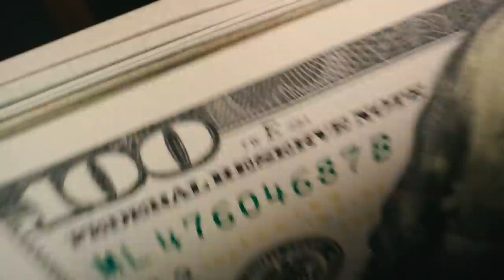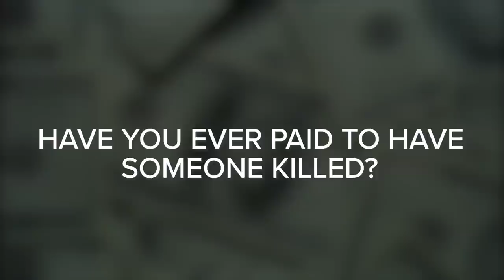Ex-Drug Lord Plays Never Have I Ever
Former drug kingpin Coss Marte ran a multimillion dollar drug operation before being sent to prison for 6 years. He's out of the drug game now, and he's playing a new game called... Never Have I Ever. What will we learn about his past deeds?

MUSIC

Footage provided by VideoBlocks
rinse the toothbrush well, or you can say wet the toothbrush in water. glass cup with water for rinsing the toothbrush. close-up. Black background
Yevhenii Kozyr/Getty Images
The texture of cosmetics dry colored clay. Selective focus.
Erik Tatevosian/Getty Images
CU TU Young woman working with clay in a ceramics studio
Eternity In An Instant/Getty Images
DS Shelves at the chemist's
simonkr/Getty Images
BlackMagic25/Getty Images
Taping Up a Large Box
Gnu Films/Getty Images
Citrus fruits. Oranges on the supermarket counter
alex57111/Getty Images
ECU SLO MO Shot of Grapes falling into water / Toronto, Ontario, Canada
Takao Shioguchi/Getty Images
Young woman Preparing Drip Brew Coffee.
terawat/Getty Images
CU African ethnicity woman's hands kneading dough/ Cape Town/ South Africa
Gallo Images/Media Village Productions (Pty) Ltd/Getty Images
Soda Explosion Slow Motion
mphillips007/Getty Images
Don't take another step
PeopleImages/Getty Images
Drugs dealer sorting dose of drugs.
ArtistGNDphotography/Getty Images
100 dollar bills being counted, stacking. USD Notes. Cinematic look
Freemanfootage/Getty Images
Man silhouette pointing gun to head, changes mind about suicide, decides to live
Motortion/Getty Images
Close up of human hands tied with white colored rope and sitting on a metal chair.
mirzamlk/Getty Images
Chief Industrial Engineer Has Meeting with Management and Executives in the Heavy Industry Factory Have Quarterly Meeting Room, They Look at Production Statistics on a Big Screen.
gorodenkoff/Getty Images
See you soon at your local dispensary
Marco VDM/Getty Images
Many Drugs Bags On Table
RockfordMedia/Getty Images
Drug Dealer preparing doses in dark room, drug trafficking.
ArtistGNDphotography/Getty Images
CLOSE ANGLE OF MEN SHAKING HANDS. MAN ON RIGHT HAS MONEY IN HIS PALM. MAN ON LEFT TAKES MONEY DURING HAND SHAKE. COULD BE DRUG DEALERS OR SECRET BUSINESS DEAL.
MS, Police officers sitting in police van, Staten Island, New York City, New York State, USA
Thomas A Witten/Getty Images
Police car with flashing police flasher
Mykola Kondrashev/Getty Images
High angle close up zoom out to medium shot pile of US currency spinning
Stephen Marks Inc./Getty Images
MS SLO MO Drug Powder being fallen / Vieux Pont, Normandy,  France
Gerard Lacz Images/Getty Images
Close-Up of a Hypodermic Syringe's Sharp Needle Sitting on a Black Table
Hoptocopter/Getty Images
Five golden stars appear on the black relief surface.
tridland/Getty Images
MEDIUM ANGLE. POLICE SIREN ON POLICE CAR OUT OF FOCUS. PAN RIGHT TO POLICE INVESTIGATOR, IN FOCUS, LOOKING AT GROUND OF CRIME SCENE. PAN RIGHT TO WOMAN WITH CAMERA TAKING PICTURE OF SCENE. PAN UP TO OTHER POLICE OFFICERS.